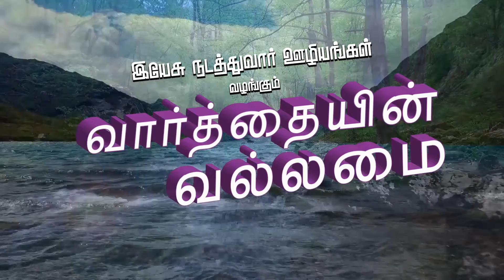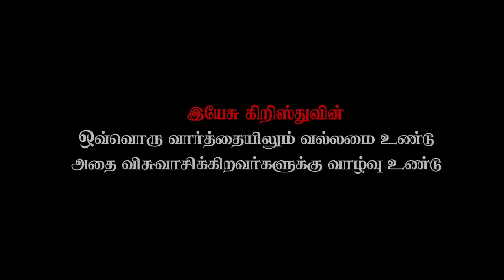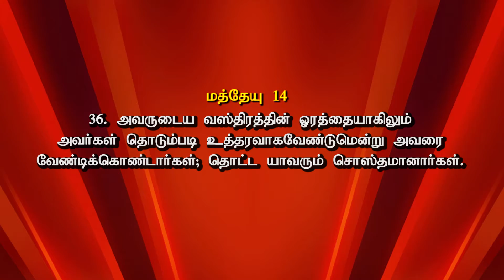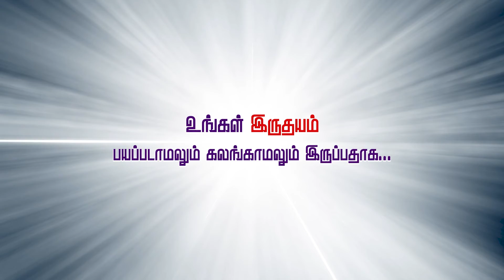05 August 2021 ¦ வார்த்தையின் வல்லமை I Bro. David Prathaban